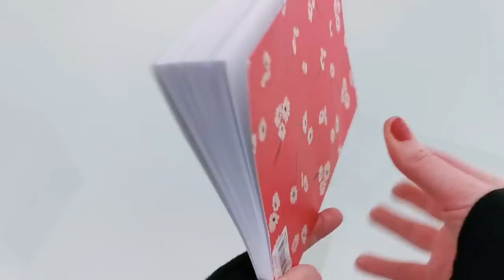HAUL & TRY ON J'ai abusé !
VIDEO HAUL vêtements, accessoires et maquillage
J'ai acheté des produits beauté et makeup chez sephora avec des nouveautés CHARLOTTE TILBURY ainsi que des vêtements dans les enseignes PIMKIE et H&M.